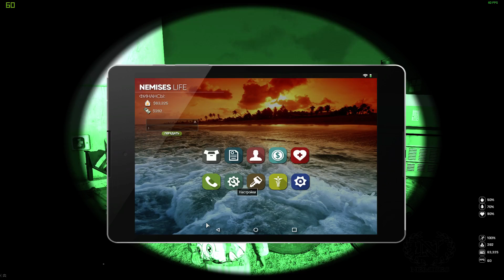Я и Rimas ГРАБИМ! Arma3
Видео без купюр и монтажа!